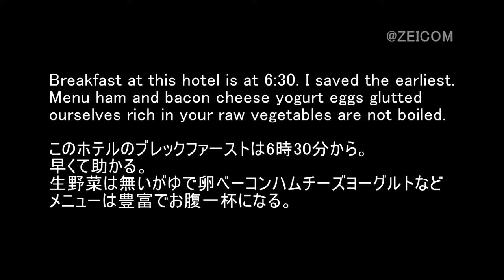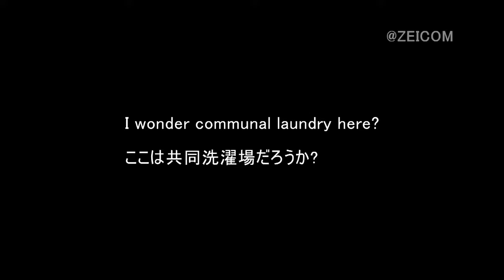World heritage Cat trip,Day8-Porto(1) / 世界遺産 猫旅 8日目-ポルト(1)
Video travels of cats living in a World Heritage Site
世界遺産に住む猫たちの映像旅行記
生活在世界遗产地的猫的视频旅行
يسافر بالفيديو للقطط التي تعيش في أحد مواقع التراث العالمي